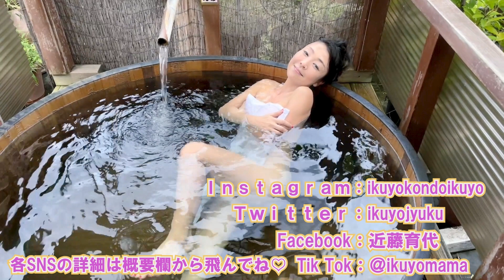【恋愛相談】ちょっとしたことで恋愛は変わる！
毎日21：00に投稿しています！